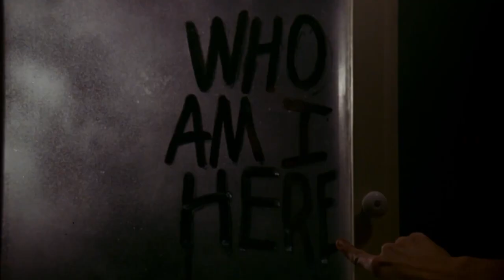THE STEPFATHER "Surprise Visit" Clip (1987) Terry O'Quinn Slasher Classic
THE STEPFATHER (1987) "Surprise Visit" Clip & Trailer

PLOT: Jerry Blake is a family man, but he happens to have a series of families, each one on the receiving end of his murderous ways. When Jerry sets his sights on a lovely widow and her headstrong daughter, it appears that his brutal pattern of killings will continue. However, the daughter begins to suspect there's something wrong with the seemingly well-adjusted Jerry.

CAST: Terry O'Quinn, Jill Scholen, Shelley Hack, Brian Garfield, Stephen Shellen, Charles Lanyer

DIRECTOR: Joseph Ruben